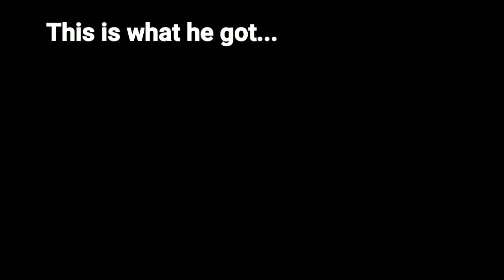Oracle Dungeon Normal - Ragnarok M Eternal Love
Special thanka to:
Flynhx
RAYLEIGH
LuLu-Ne
Victoria15